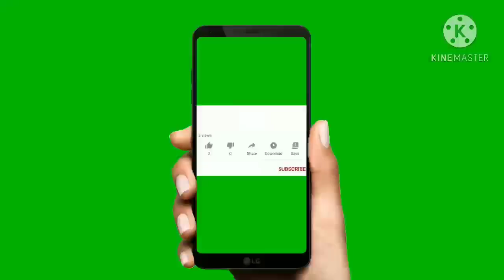Actress Raashi Khanna Birthday celebrations Latest video|Raashi Khanna plantation video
నా బర్త్ డే రోజు ఆలా చేయడం హ్యాపీ అంటున్న  నటి రాశి ఖన్నా